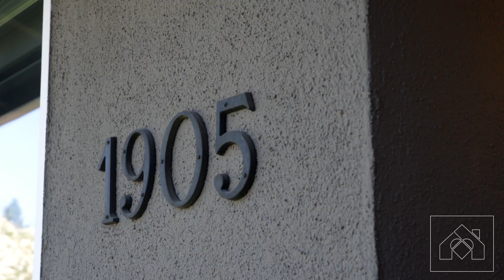1905 Polk Court Mountain View, CA 94040